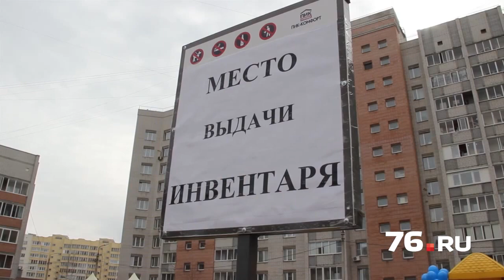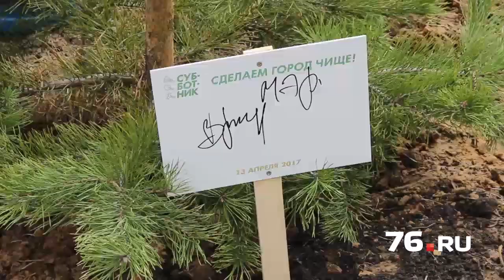В микрорайоне Сокол на субботнике споют Стас Костюшкин и Наталья Гулькина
Районы 76: r76.su